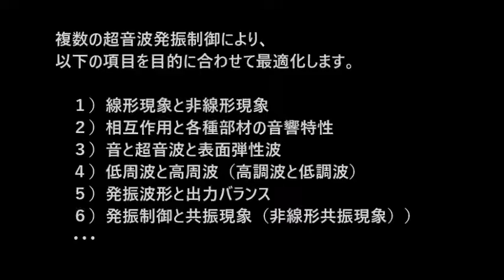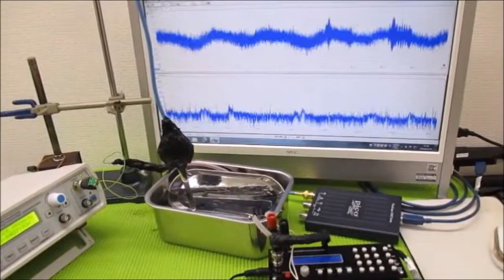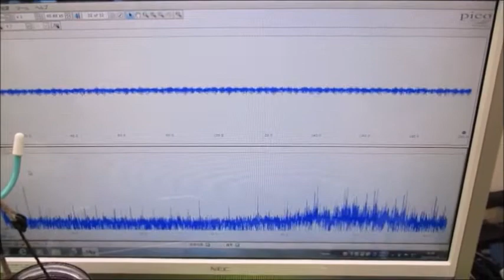複数の超音波発振制御技術 ultrasonic-labo